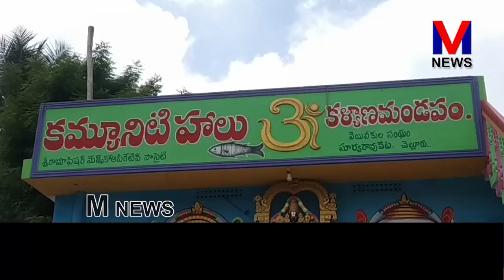మత్స్యాకారుల పొట్ట కొట్టేలా రాష్ట్ర ప్రభుత్వం తీసుకువచ్చిన 217 జీవో || M NEWS TELUGU